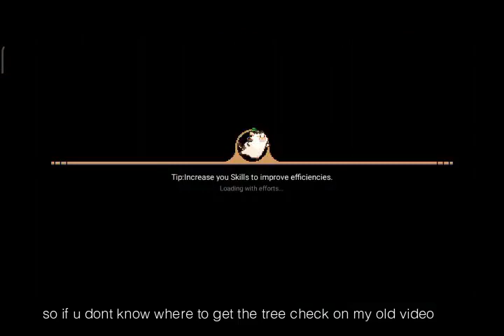Harvest Town Event Children Days On 7 Days only |Eng subs #30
Hello Im back With new Harvest Town Event! Dont miss it! only 7 days